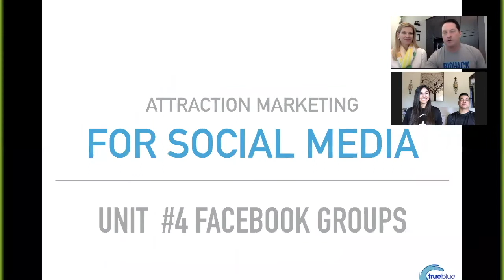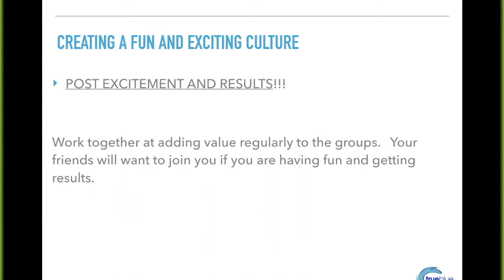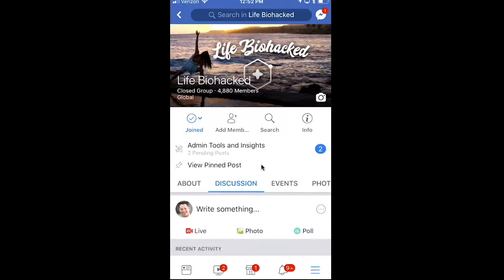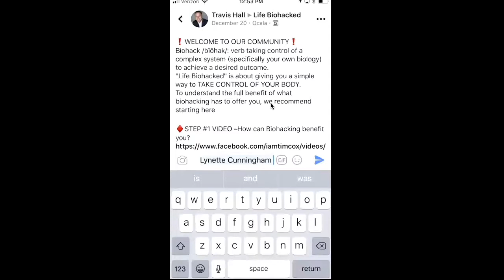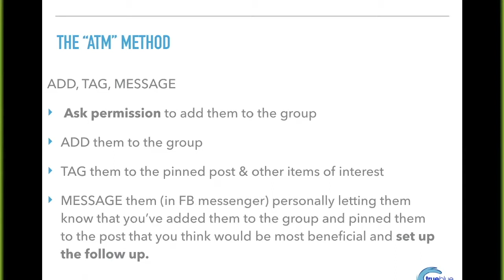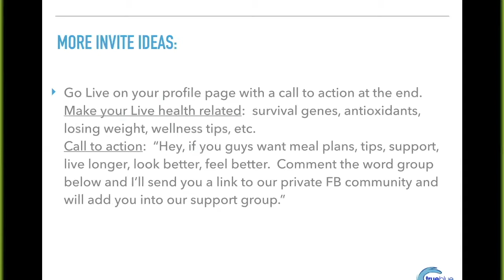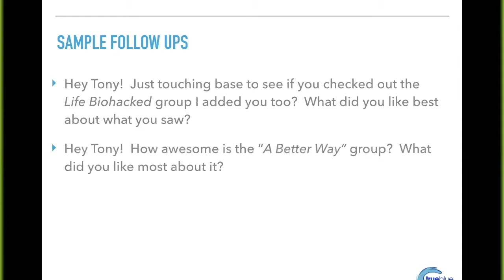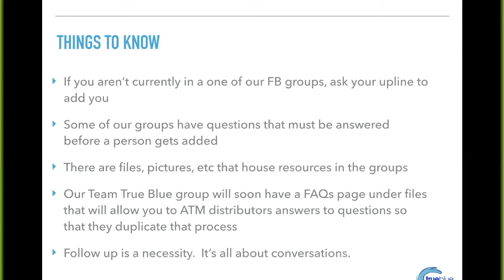Attraction Marketing Unit #4, Using Groups and ATM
It is all about meeting new people and having conversations.  Add, Tag and message is a system that has proven success.